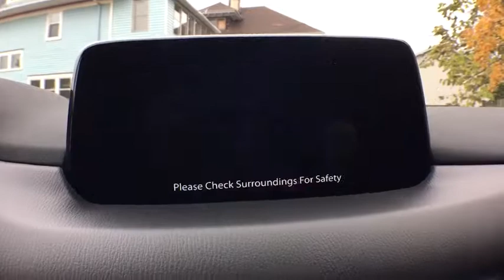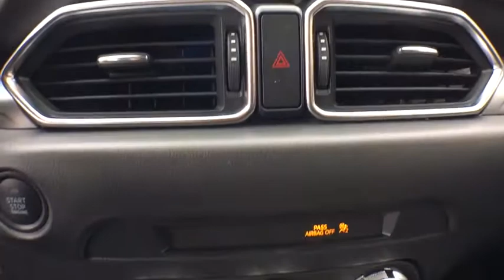2018 Mazda CX-5 Grand Rapids, Kalamazoo, Lansing, Jackson, Ann Arbor, MI M18163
Soul Red Crystal Metallic New 2018 Mazda CX-5 available in Grand Rapids, Michigan at Hayes Mercedes. Servicing the Kalamazoo, Lansing, Jackson, Ann Arbor, MI area.

Hayes Mercedes
543 Michigan Ave